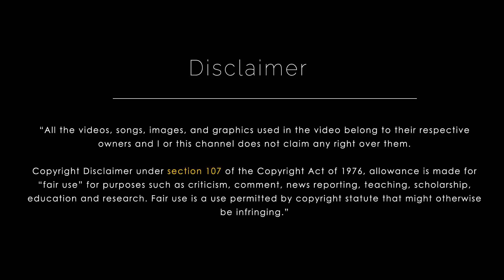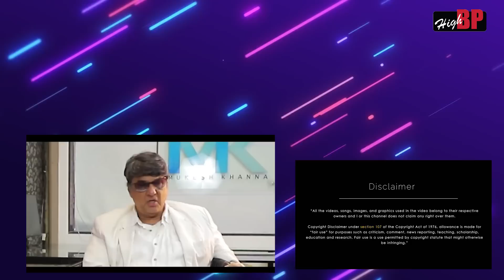Shaktiman Trilogy Update and Future plan of Sony Films | High bp tv | Indian superheroes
After the super success of our many superhero films in India and Globally, its time for our desi Superhero!

Sony Pictures International Productions is set to bring ‘Shaktimaan’ to the big screen, and will recreate the magic of the iconic superhero, to be headlined by one of India’s superstars. Will join hands with Brewing Thoughts Private Limited, and Mukesh Khanna's Bheeshm International.
Get ready for ShaktimaanMovie; more details coming soon.